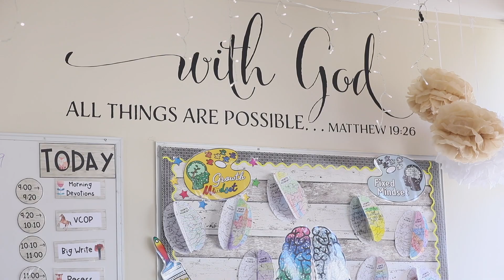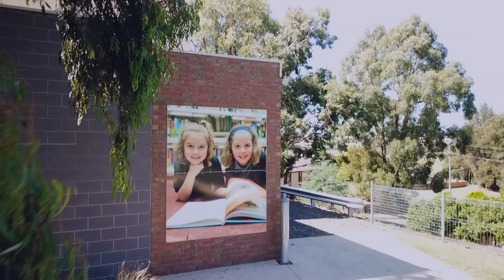Introducing Chairo Leongatha